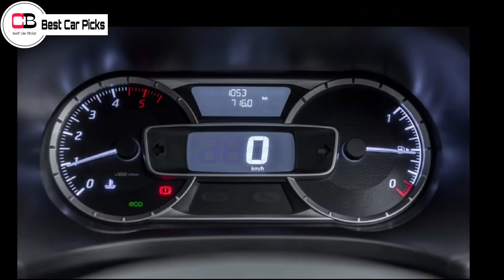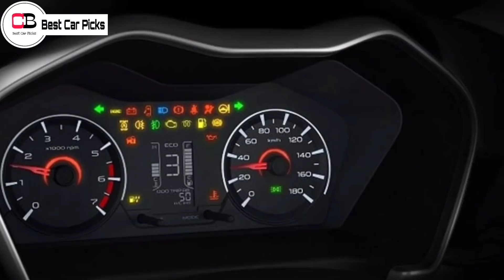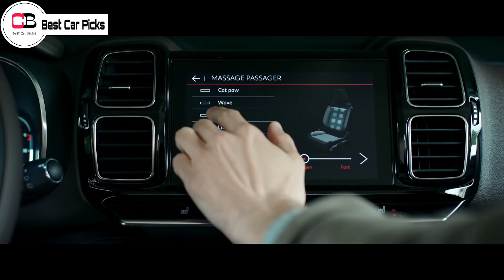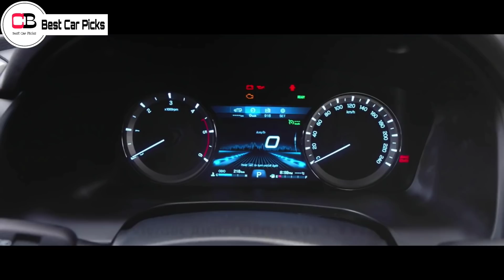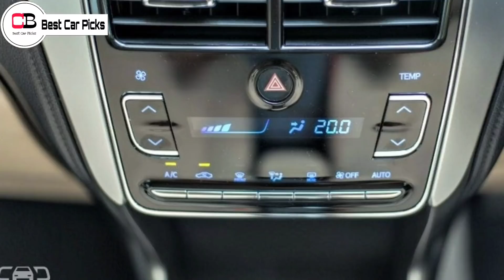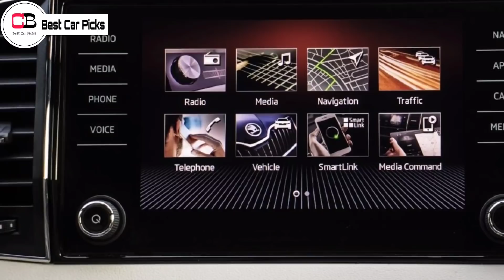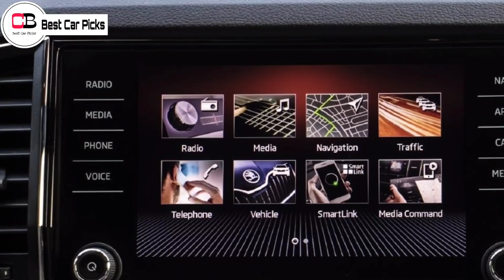Top 10 Cars Which Came to India With Great Expectations But Ended up With Poor Sales |PART 1 | Civic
Hello guys in this video we are going to discuss about 10 cars which came to India with great expectations but they finally ended up with poor sales , so make sure you watch it till the end

Renault Kiger

Nissan Magnite

2nd base model or base turbo xl

2nd top model xv

cars with poor sales
top 10 flop cars of India
India's most unsuccessful cars
top 10 cars with worst sales
flop cars of India
top 10 unsuccessful cars of India
hyundai elantra
hyundai tucson
tata hexa
mahindra marazzo
mahindra kuv 100
mahindra alturas g4
mahindra xuv 900
upcoming mahindra xuv 900 launch date in india
honda civic
nissan kicks
renault captur
citroen c5 aircross
upcoming citroen c3 compact SUV
citroen c3 aircross
citroen c3
skoda karoq